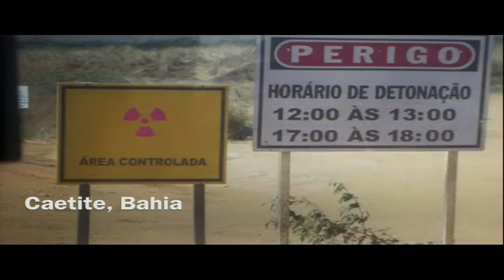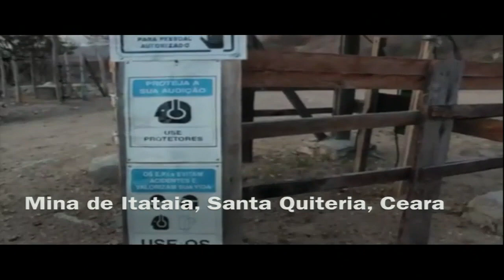Regional: Derechos económicos, sociales y culturales en América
Situación de los derechos económicos, sociales y culturales en América (De oficio)

Durante esta audiencia, que fue convocada por iniciativa de la CIDH, las organizaciones de la sociedad civil presentaron información sobre una serie de temas relacionados con los derechos económicos, sociales y culturales (DESC), tanto desde una perspectiva regional como nacional. Entre las preocupaciones presentadas por las organizaciones se incluyen problemas relacionados con el trabajo forzado y el trabajo infantil en la región, así como la importancia del trabajo decente como un componente esencial del desarrollo. Otras preocupaciones relacionadas con el trabajo incluyen el impacto de las industrias extractivas en los trabajadores, y las infracciones al derecho de los trabajadores a la asamblea, incluyendo los asesinatos de sindicalistas. Las organizaciones participantes pidieron a la Comisión a profundizar en estos temas, en coordinación con la OIT, y para llevar a cabo un análisis de los derechos laborales en la región y hacer recomendaciones a los Estados. Las organizaciones también han planteado una serie de problemas relacionados con la pobreza, incluyendo el derecho al agua, señalaron que 77 millones de personas en la región carecen de acceso al agua de calidad, así como el derecho a la vivienda y los servicios básicos. Las organizaciones han instado a los Estados Miembros de la OEA a adoptar medidas para financiar una futura Relatoría Especial sobre los DESC y destacaron la importancia de un informe de la CIDH en toda la región sobre el tema.
Desde el año pasado y a lo largo de 2014, la Unidad de la Comisión de Derechos Económicos, Sociales, y ha llevado a cabo una serie de consultas sobre este tema en toda la región para evaluar la situación de la región y para desarrollar un plan de trabajo. En abril de 2014, la Comisión estableció un fondo especial para crear hasta el final de 2015 una Relatoría Especial sobre los Derechos Económicos, Sociales. El principal obstáculo para este objetivo es la falta de fondos suficientes.

→ Participantes / Participants:
× Asociación Interamericana para la Defensa del Ambiente (AIDA) / Centro Mexicano de Derechos Humanos (CEMDA) / FUNDAR, Centro de Análisis e Investigación / Centro de Derechos Humanos de la Montaña Tlachinollan / Centro por la Justicia y el Derecho Internacional (CEJIL) / Due Process of Law Foundation / Rede Nacional de Advogadas e Advogados Populares Ceará (RENAP) / URUCUM / International Trade Union Confederation (ITUC) /Trade Union Confederation of the Americas (TUCA) / Comisión de Justicia y Paz / Asociación Pro Derechos Humanos (APRODEH) / Asociación Civil por la Igualdad y la Justicia (ACIJ)

Situation of Economic, Social and Cultural Rights in the Americas (On the Commission’s initiative)

During this hearing, which was convened by the IACHR on its own initiative, civil society organizations presented information on a number of issues related to economic, social, and cultural rights (ESCR), both from a regional and national perspective. Among the concerns the organizations raised were issues related to forced labor and child labor in the region, as well as the importance of decent work as an essential component of development. Other labor-related concerns included the impact of extractive industries on workers, and infringements on workers’ right to assembly, including even killings of union members. The participating organizations called on the Commission to delve deeper into these issues, in coordination with the ILO, and to conduct an analysis of labor rights in the region and make recommendations to the States. The organizations also raised a number of concerns related to poverty, including the right to water—they noted that 77 million people in the region lack access to quality water—as well as the right to housing and basic services. [...]